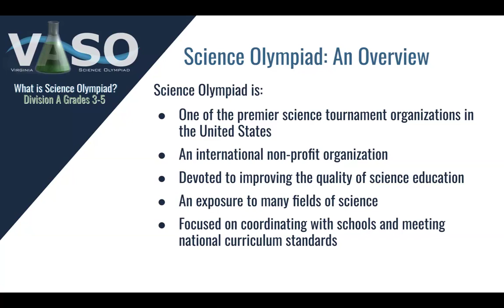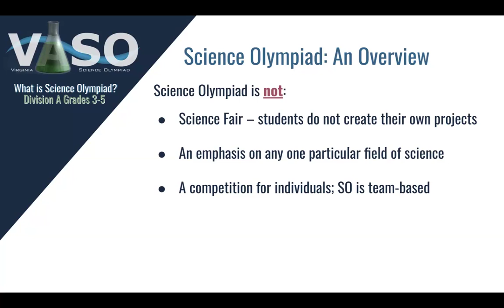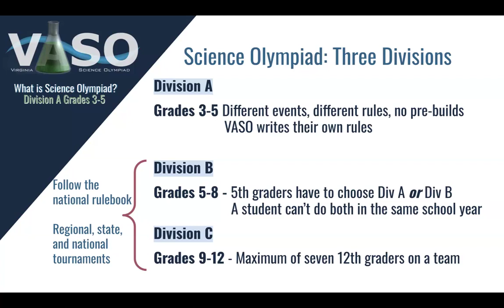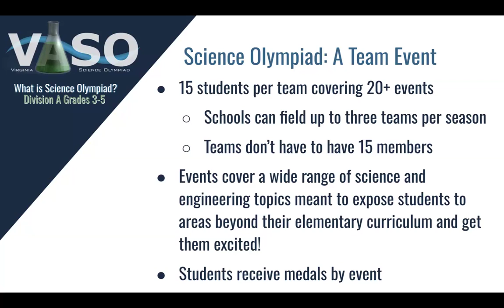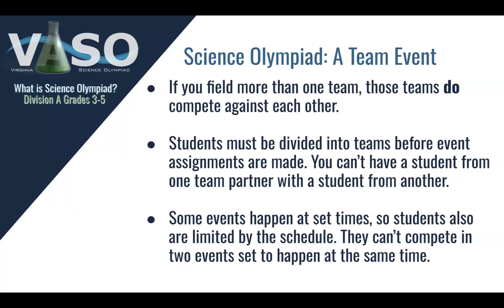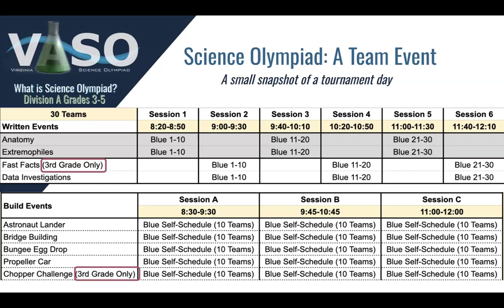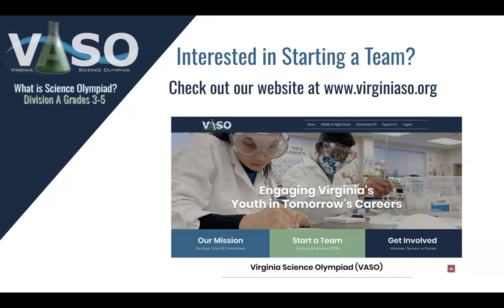What is Science Olympiad? Division A Grades 3-5